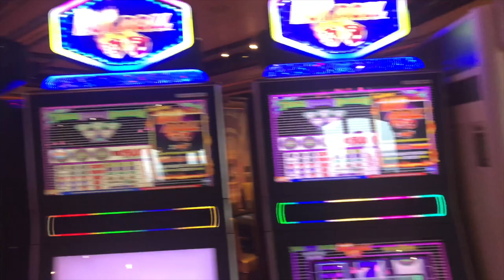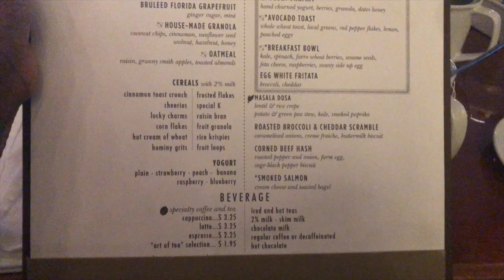CARNIVAL CRUISE: BAHAMAS, PART 2 I ESSENCEOFSHAY